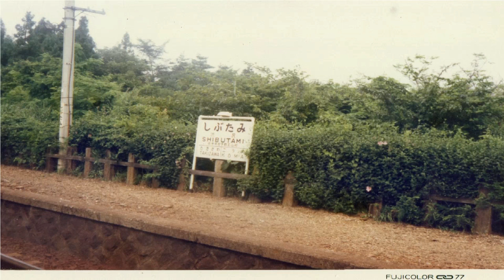国鉄の渋民駅・静止画像・昭和52年1977年 2